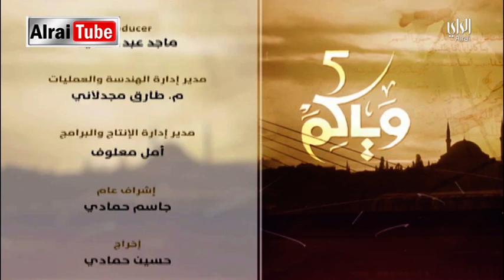وياكم 5 - الحلقة 24 | 2017-06-19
معركة الحجاب